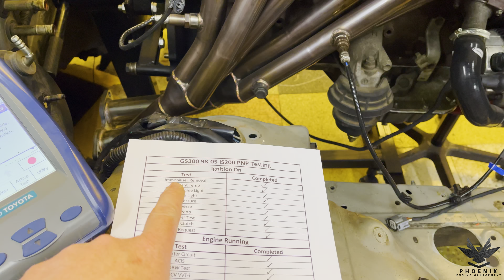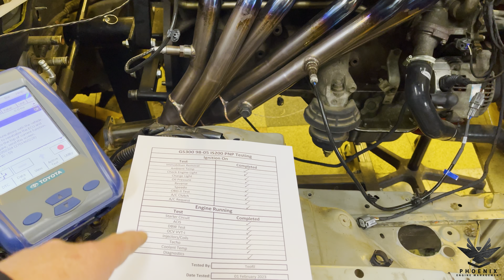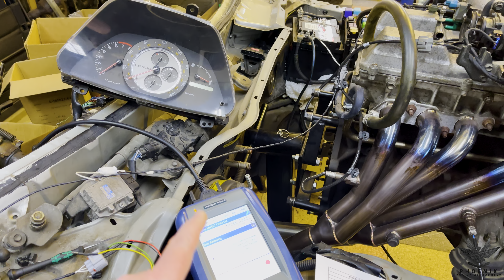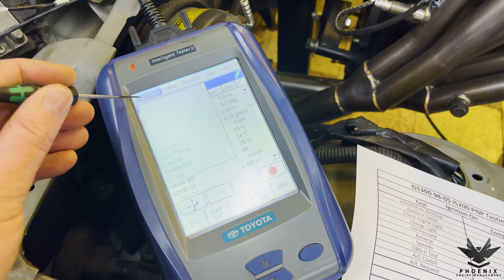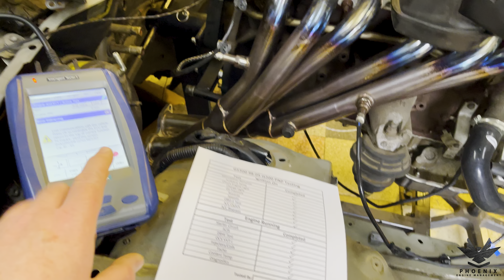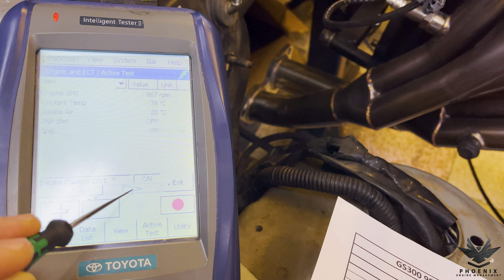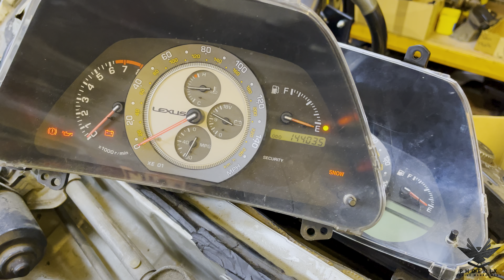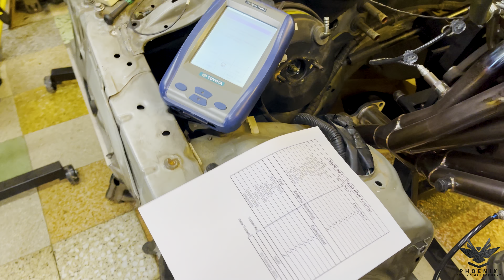Jason Lexus GS300 2JZ-GE VVT-i 1998-2005 to IS200 Plug and Play Manual Adapted Engine Harness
Here we have a 2JZ-GE VVT-i Engine Harness from a Lexus GS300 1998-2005 Model. The harness has been adapted to be plug and play into a Lexus IS200. It has been changed to use a Manual Gearbox and all the Automatic Gearbox wiring has been removed and replaced with the wiring needed for the Manual Gearbox.

Video Links to Helpful Videos we have made to assist you when you are installing the Engine Harness

Parts you might require when carrying out your Engine Swap
1. Coolant Temp Sensor: 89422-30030
2. Lambda Sensor Bank 1 Sensor 1: 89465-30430 Denso: DOX-0552
3. Lambda Sensor Bank 2 Sensor 1: 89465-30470 Denso: DOX-0238
4. Lambda Sensor Bank 1 Sensor 2: 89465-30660 Denso: DOX-0205
5. GS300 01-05 Mass Airflow Sensor: 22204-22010 Denso: DMA-0108
6. GS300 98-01 Mass Airflow Sensor: 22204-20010
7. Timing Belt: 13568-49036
8. Idler Sub-Assy, Timing Belt No1: 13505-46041
9. Tensioner Timing Belt: 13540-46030
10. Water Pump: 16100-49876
11. O-Ring Injector 1: 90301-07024
12. Grommet Fuel Injector: 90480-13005
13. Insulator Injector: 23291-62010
Watch:

 • Lotus — Ason ID | Free Background Mus...